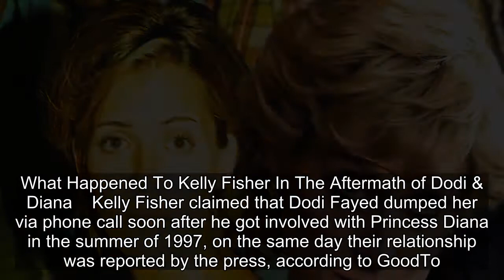The Crown: What Happened To Kelly Fisher, Dodi Fayed's Ex-Fiancée?